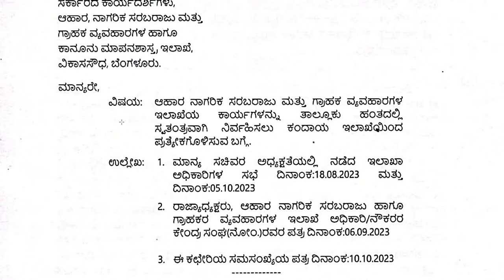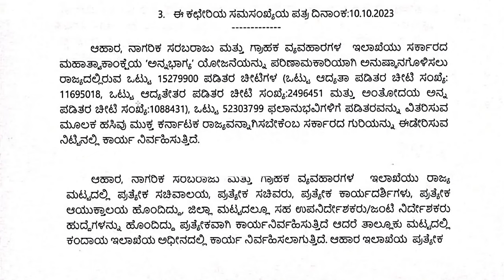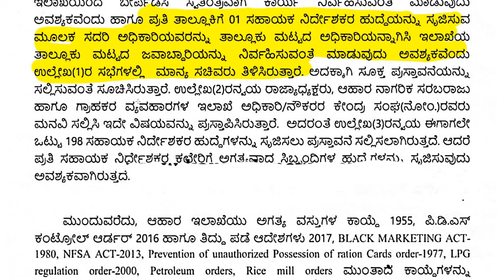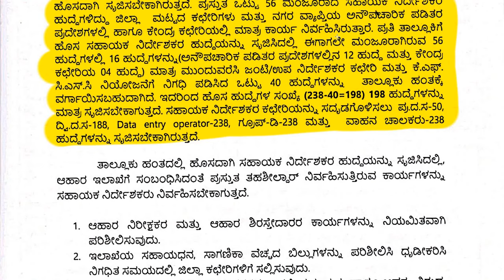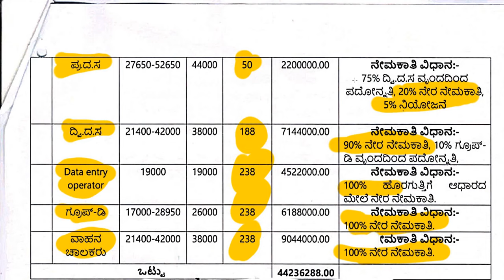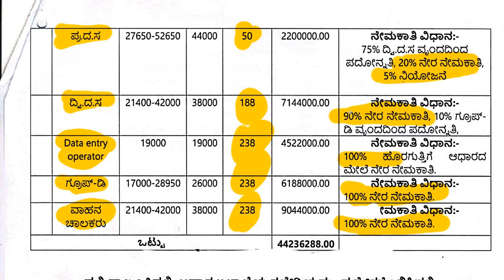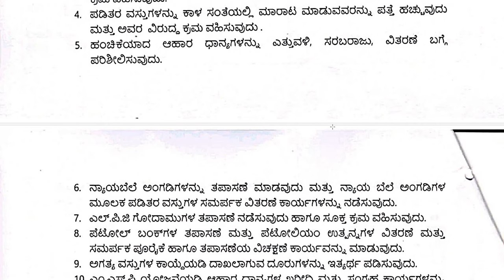ಆಹಾರ & ನಾಗರಿಕ ಸರಬರಾಜು ಇಲಾಖೆ ಹೊಸ ಹುದ್ದೆಗಳನ್ನು ಸೃಜಿಸುವ ಕುರಿತು || Classic Job Junction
Classic Education
Dharwad